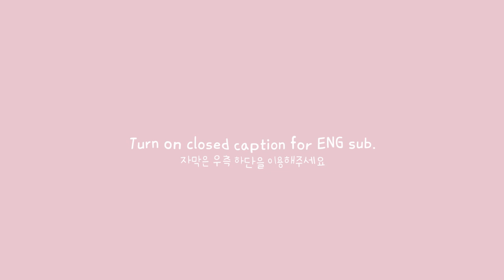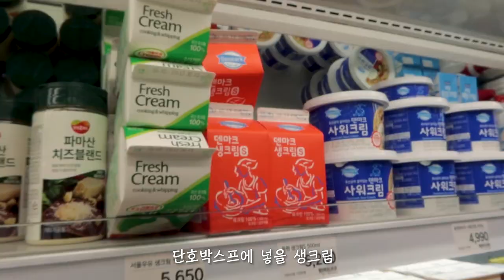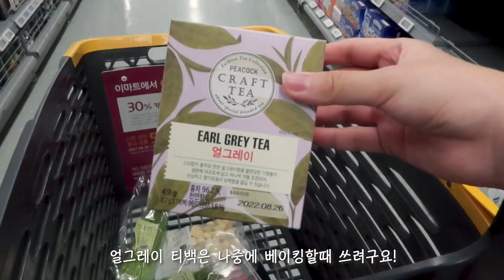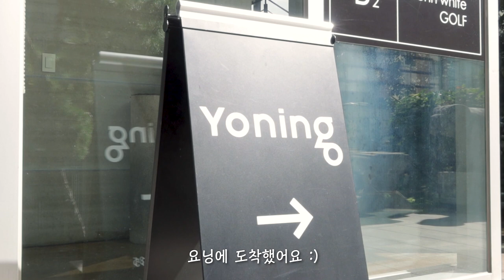ENG) VLOG | 무쇠냄비 사서 토마토솥밥🍅 해먹고, 요닝에서 백금발 탈색하는 자취생 브이로그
오늘은 새로운 영상으로 인사드려요!

그동안 많은 구독자분들이 일상 브이로그를 요청해주셨는데,
시간이 없어서 찍지 못했었어요 T^T
하지만 이번에 백수가 되면서 시간이 많아져서
일상 브이로그 영상도 찍어봤습니다 :)
(근데 요리하는 장면이 대다수인건 안비밀,,,)

야외 촬영이 처음이라 밝기도 이상하고 화면이 많이 흔들리네요,,
다음에는 더 보완해서 좋은 영상으로 찾아올게요!

모두들 월요일 고생하셨어요 :)
좋은밤 보내세요!